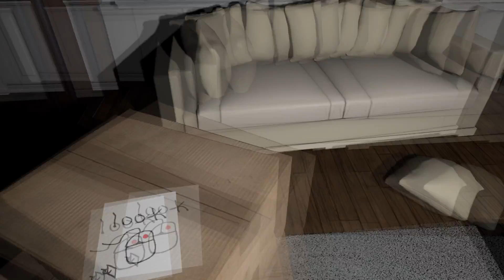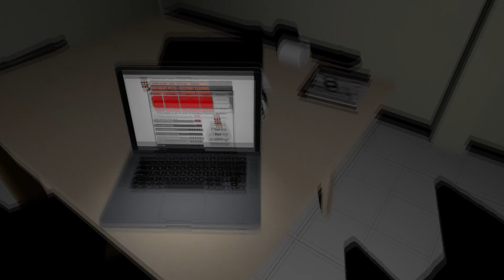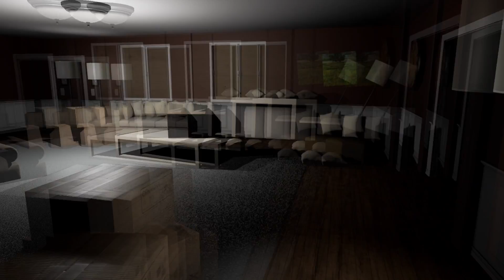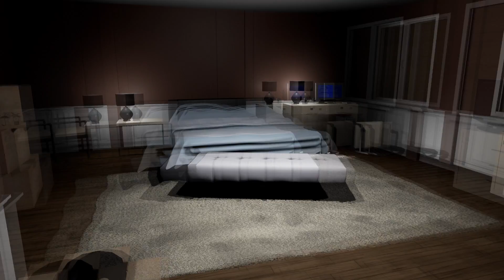SPOILER: I DON'T LAST LONG (EMILY WANTS TO PLAY)